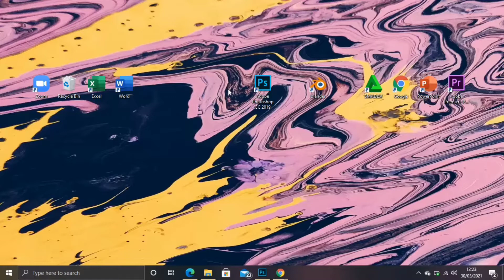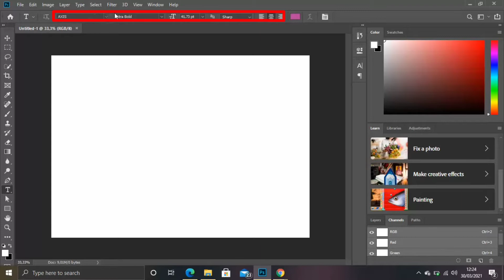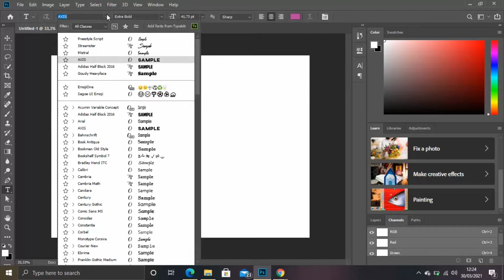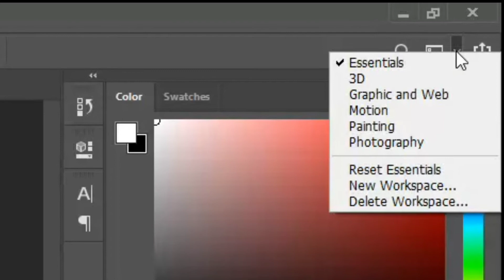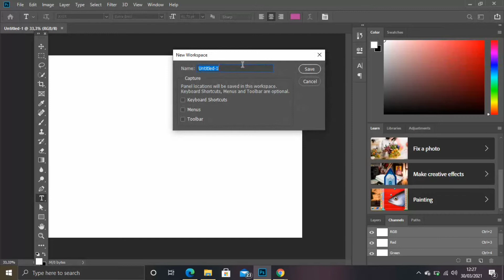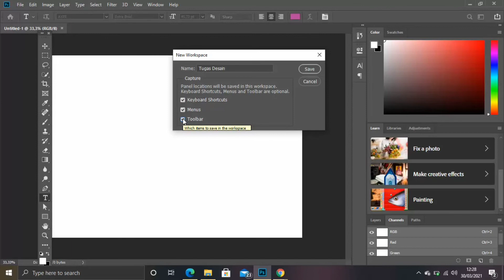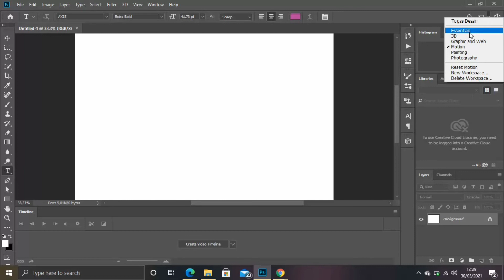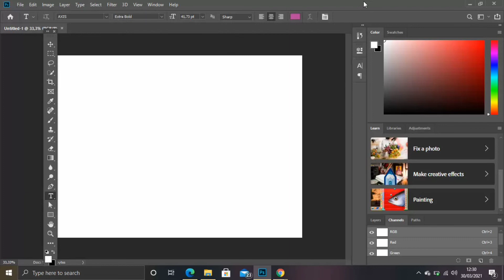Penjelasan Tools yang ada di Adobe Photoshop CC 2019 || Tugas Komputer Grafis